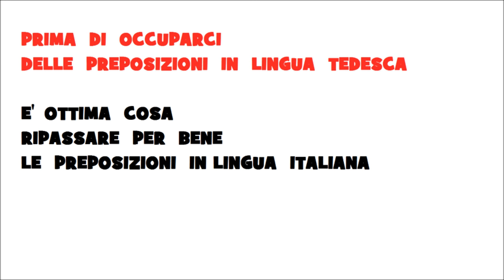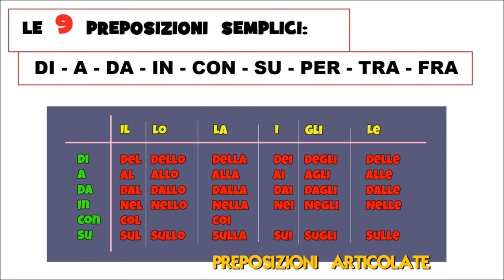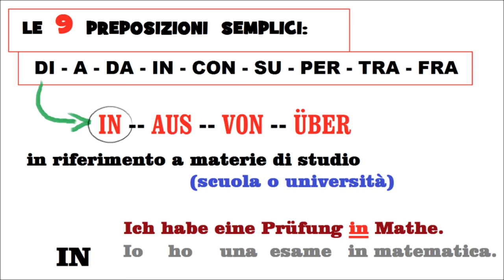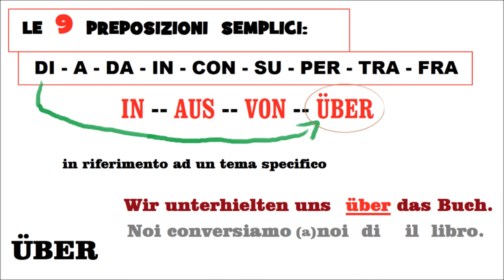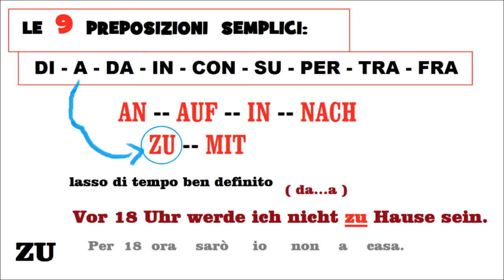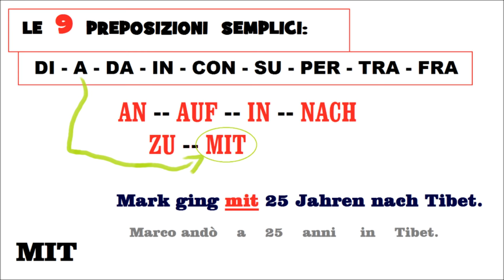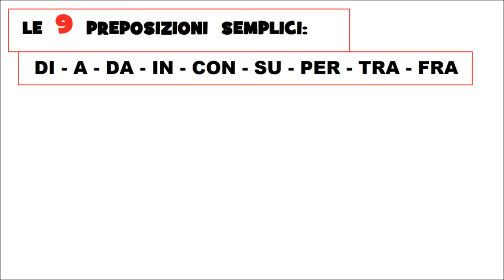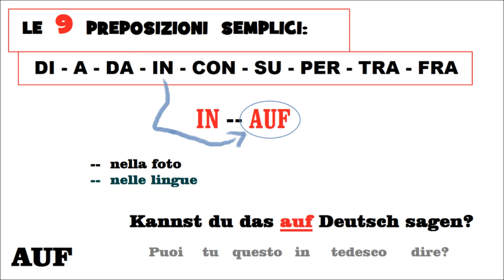TEDESCO FACILE #98 - LE PREPOSIZIONI 1° PARTE - prep. semplici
LA PRIMA PARTE DEL GRUPPO DI FILMATI DEDICATI ALLE PREPOSIZIONI.
In questo filmato: le preposizioni semplici

vai alla 5° parte -- (da completare)

-- preposizioni semplici
-- preposizioni articolate
-- preposizioni improprie
-- locuzioni prepositive